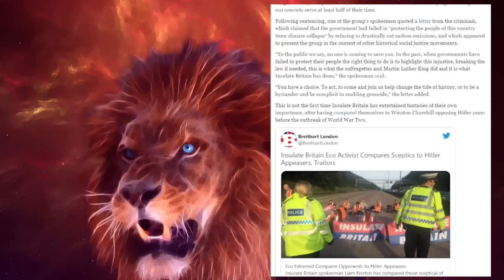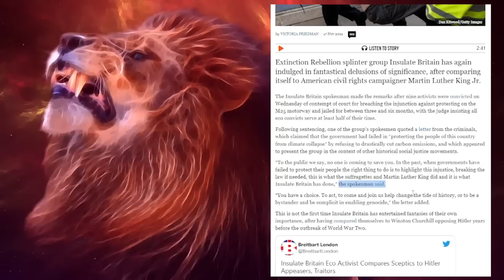Eco fraggles delusional vision of themselves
These people are self important fanatics
they are protesting what the watermelon tories are already doing
good for you not for me entitlement